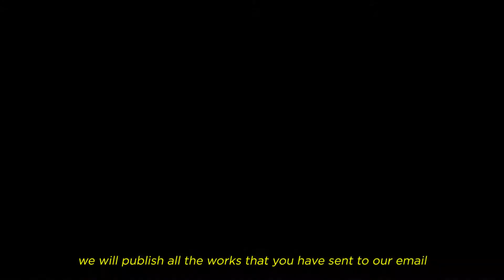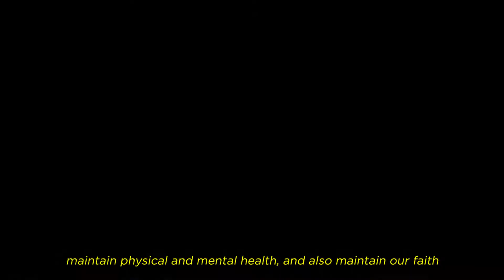Asterisme - Apologizing for Every Single Things in 2020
Sebuah Media berbagi dan beriskusi soal Musik dengan materi yang tipis tapi berusaha untu dipertebal. ngobral ngobrol suka-suka apapun yang menyoalkan musik.